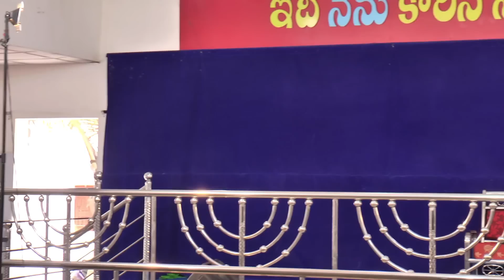17th June 2018 | Glorious Ministries | Sunday Service | Father's Day